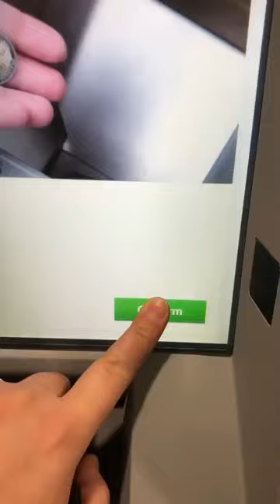Bizim ATM'lerde de böyle bir özellik olsa hoş olmaz mıydı??